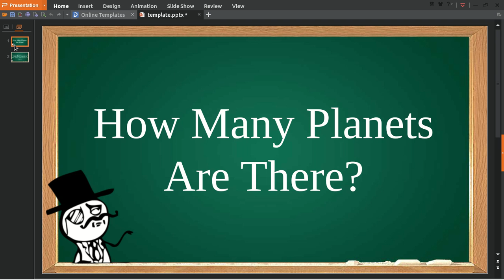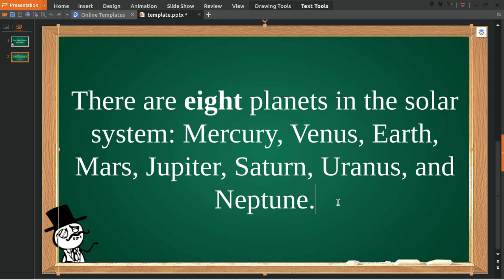How Many Planets Are There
This is a video about How Many Planets Are There